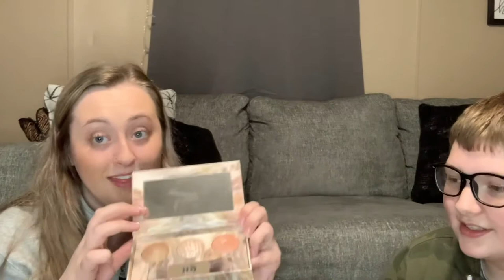💄 letting a 12 year old do my makeup 💄